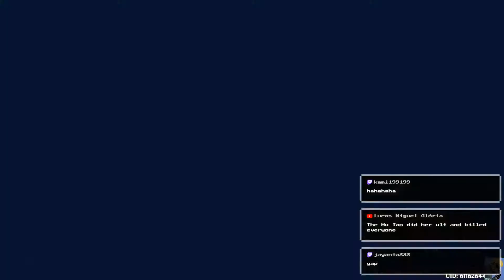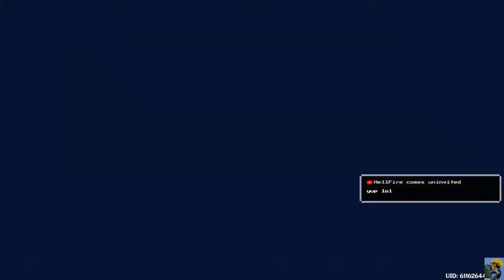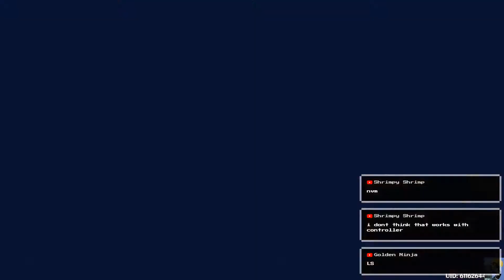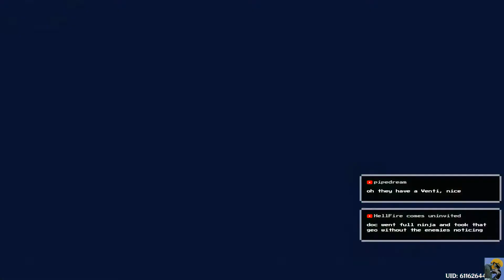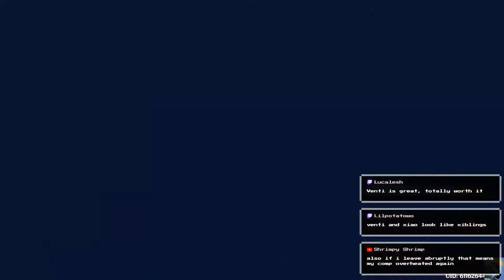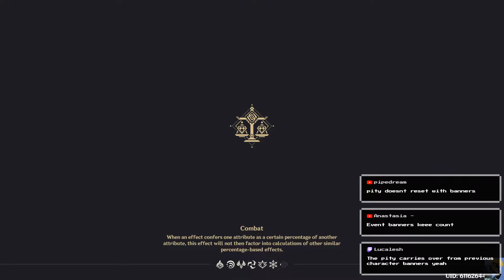GENSHIN IMPACT: Let's Play in 2021 [FRESH Playthrough][Free to Play][Episode 56]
CREDITS:
THUMBNAIL Troll:
Advanced Dungeons and Dragons Monster Manual (from favpng.com)

Intro: Morning Stroll - Mark Sims

DRINC_LWKS_YRGRF_2020